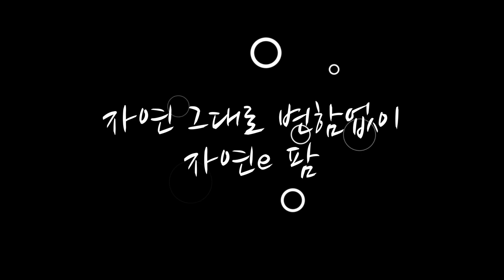딸기 1화방 꽃 작업 그리고 노엽 제거의 이론 꿀팁 공개!!